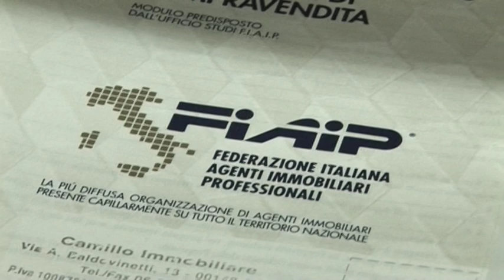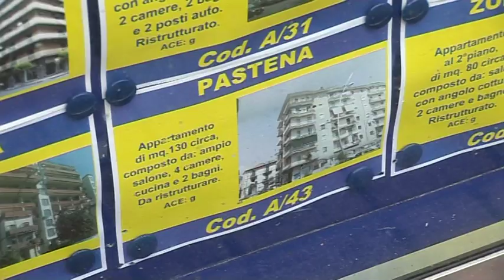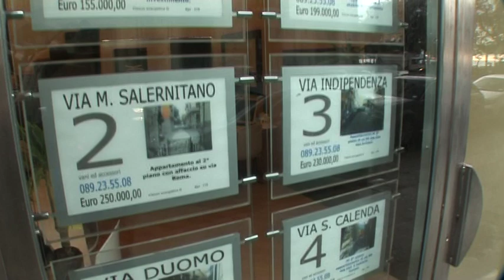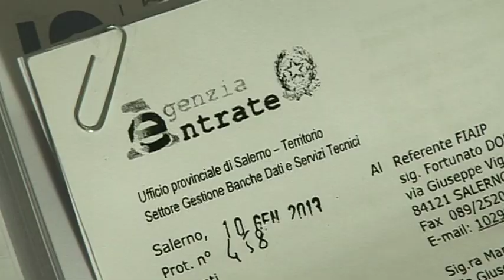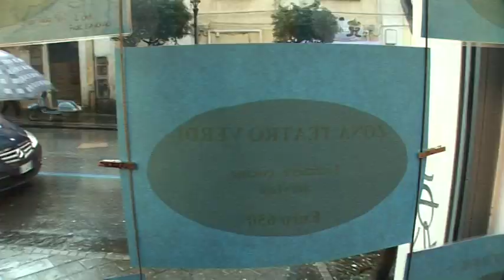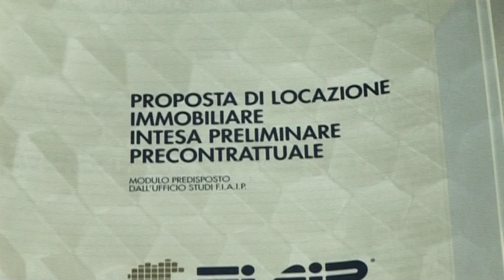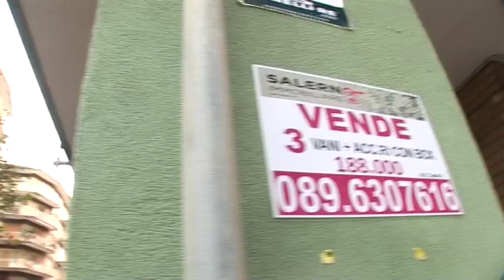Agenti immobiliari:La casa é il primo investimento degli italiani, ma è la più tassata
Certezza della tassazione, detrazione sui canoni per gli inquilini, credito immobiliare più facile e deduzione dei mutui bancari.  Sono alcune delle proposte degli agenti immobiliari Fiaip  intervistati  che sostengono come oggi sono necessari provvedimenti immediati per rilanciare il mercato immobiliare. " C'é bisogno di certezza sul regime fiscale sugli immobili. La politica deve dare subito una risposta concreta".